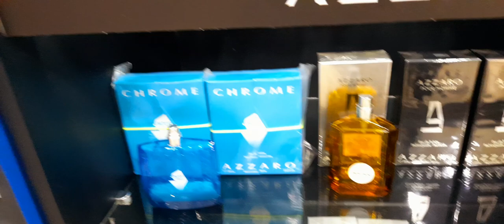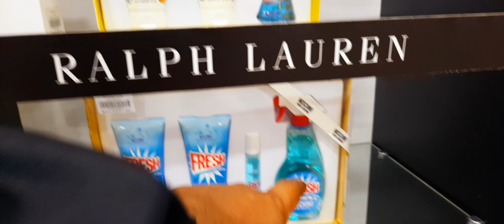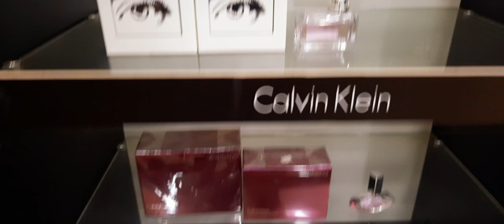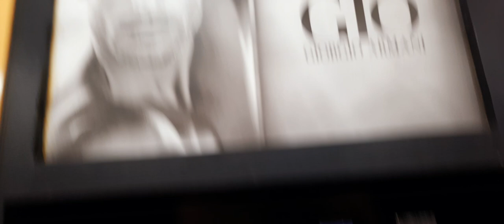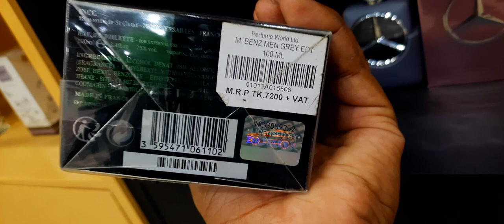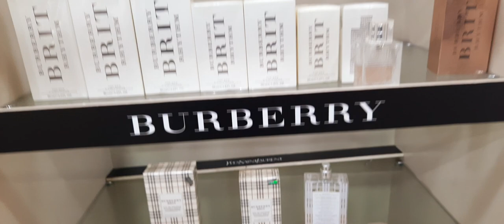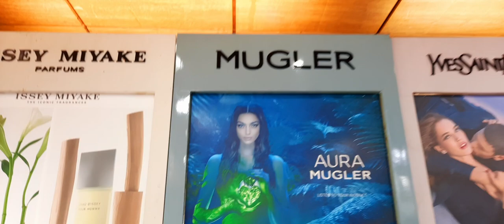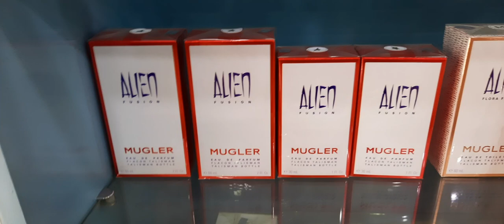Perfume World BD Collection (03/02/2021)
Hello guys, this is one of the best Retail fragrance stores of Bangladesh. here are some new collections they brought with the older collection.